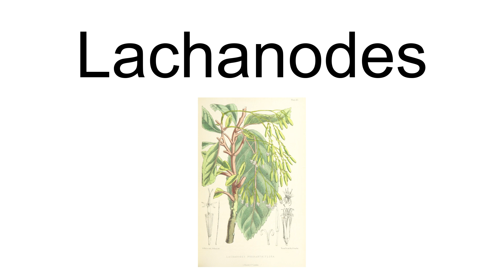Lachanodes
Lachanodes is a genus of plants in the groundsel tribe of the sunflower family. The plants are native to certain islands in the South Atlantic (Saint Helena, Ascension, Tristan da Cunha).
SpeciesLachanodes arborea (Roxb.) B.Nord.
Lachanodes cuneifolia DC.
Lachanodes leucadendron DC.
Lachanodes pladaroxylon Endl.
Lachanodes prenanthiflora Burch. ex DC.